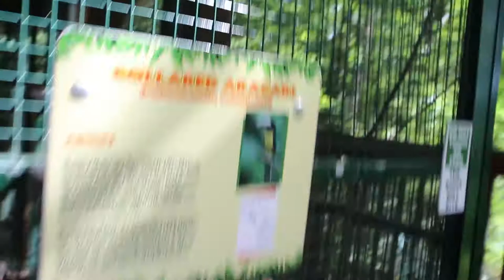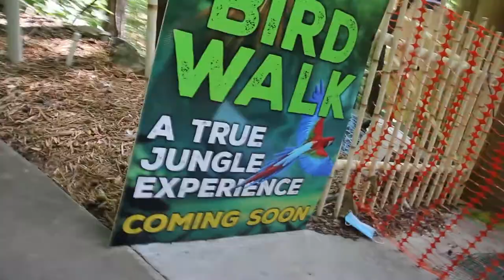Went to Parrot Mountain in Pigeon Forge ,Tennessee . Amazing bird sanctuary , MUST SEE ADVENTURE !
simply Amazing that is how I can describe Parrot Mountain in Pigeon Forge,Tennessee.  I recommend if you in the area to check this place out!

In my videos I sometimes travel with family and sometimes alone , I travel to many places in Michigan an Outside of Michigan and film many interesting adventures a long the way .
So won't you join me because adventure awaits!